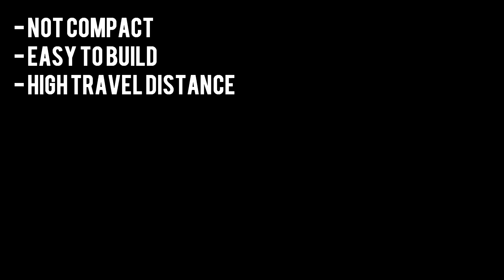Minecraft - Icarus Cannons [Tutorial]